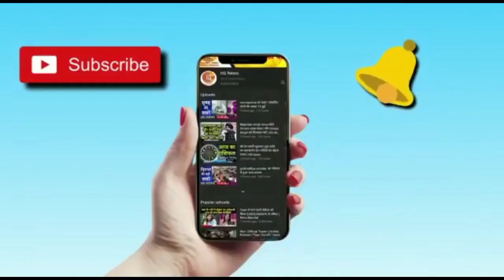पुलवामा हमले में शहीद वीर जवानों को दी श्रद्धांजलि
पुलवामा हमले में शहीद वीर जवानों को शहीद स्मारक पर पहुंचकर युवाओं ने दी श्रद्धांजलि वरिष्ठ छात्र नेता ललित नागर व उनकी टीम के सभी सदस्यों ने मोमबत्ती जलाकर स्मारक पर दी वीर शहीद जवानों को श्रद्धांजलि नागर ने बताया कि पुलवामा में हुए आतंकी हमले को भुलाया नहीं जा सकता वीर शहीदों की कुर्बानी देश के हर एक वीर को याद रहेगी उनकी वीरता को मैं शत-शत नमन करता हूं और देश के हर एक वीर जवान को देश के लिए स्तंभ की तरह खड़े रहने के लिए सलाम करता हूं इस दौरान निखिल मालव तिलोक राठौड़ हरिओम सुमन अजय मालव भुनेश रोहित स्वामी श्री राम और राकेश अन्य छात्र मौजूद रहे